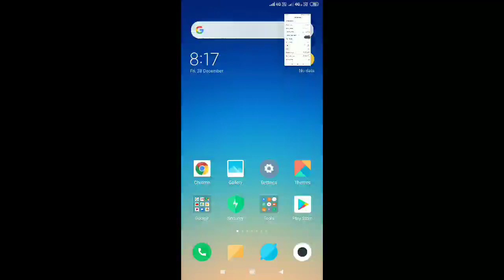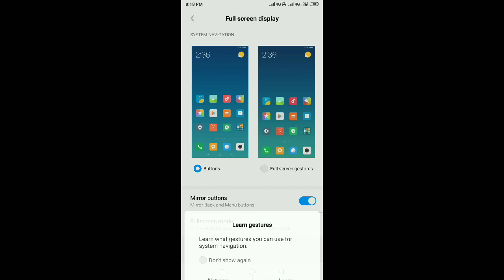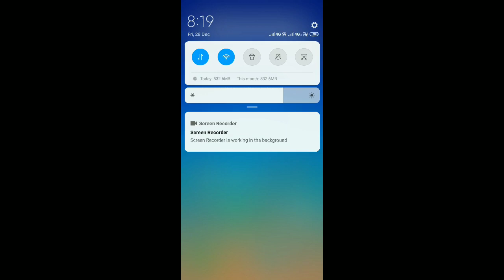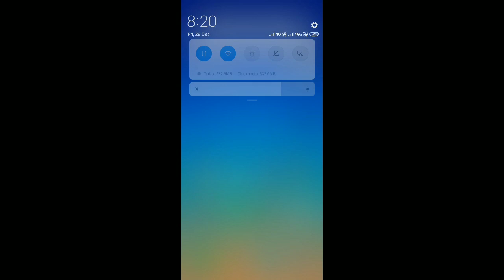RREN RREN 48 MIUI 10 Beta 8.12.27 update for the Redmi Note 5 pro and other Xiaomi devices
Security
Fixed - Security Center FC is not responding. (POCO F1)
Fixed - Security app always shows notification. (POCO F1)

Volume
Fixed - Volume is automatically reduced when playing music. (Redmi Note 5 Pro）